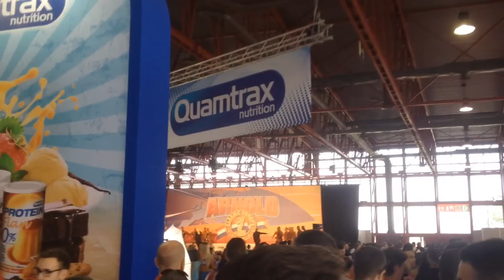⚡⚡ ARNOLD CLASSIC EUROPE 2015 (MADRID) ⚡⚡ | MI EXPERIENCIA | TheStapaCODNuMaN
Si queréis estar al tanto de lo que digo seguirme en Twitter!

El vídeo está hecho desde el respeto y no quiere ofender ni faltar el respeto a nadie.

⚡⚡ ARNOLD CLASSIC EUROPE 2015 ⚡⚡ | MI EXPERIENCIA | TheStapaCODNuMaN